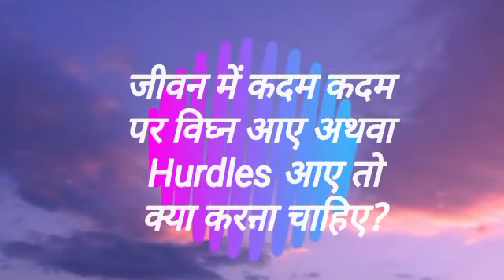How to overcome the obstacles of life. BK Dr. Avtar Singh Rajyogi. Best Motivational Video.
Raja Yoga Meditation

Meditation is the journey inwards, a journey of self-discovery or, in fact, re-discovery. Meditation is time taken for quiet reflection and silence, away from the hustle and bustle of daily living. Taking time out enables us to come back to a centred place of being. In our modern world, the pace of life is growing ever faster and we are losing touch with our true inner peace and power. When we no longer feel grounded, we can experience ourselves pushed and pulled in many different directions. It is at this point that we start to experience stress and a feeling of being trapped. Gradually, over time, this feeling leads to illness and disease, as our mental, emotional and physical health is thrown out of balance.